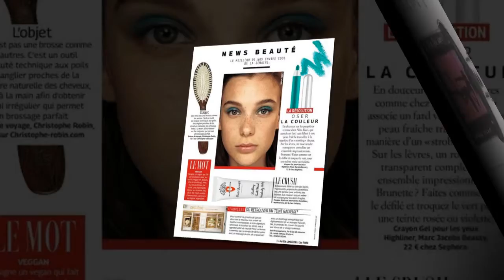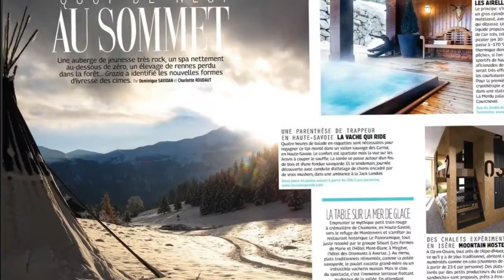Grazia 377 en kiosque le 6 janvier 2017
Grazia 377 en kiosque le 6 janvier 2017 avec Sienna Miller en couverture